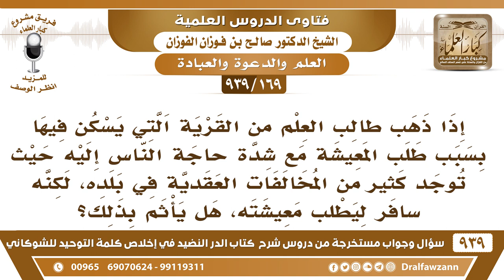[169 -939] طالب العلم ترك قريته ليطلب الرزق مع شدة حاجة الناس إليه هل يأثم بذلك؟ الشيخ صالح الفوزان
-[169 -939] السؤال: إذا ذهب طالب العلم من القرية التي يسكن فيها بسبب طلب المعيشة مع شدة حاجة الناس إليه حيث توجد كثير من المخالفات العقدية في بلده، لكنه سافر ليطلب معيشته، هل يأثم بذلك؟
الجواب: لا يأثم بذلك لكن يرجع إليهم بين فترة وأخرى ويدعوهم إلى الله ويبين لهم يرجع إليهم، يسافر قدر الحاجة ويرجع إليهم ثم يواصل الدعوة إلى الله عز وجل.
للاشتراك في قناة الشيخ صالح الفوزان

للاستفسار والإقتراحات والدعم
رئيس الفريق
لمشروع كبار العلماء